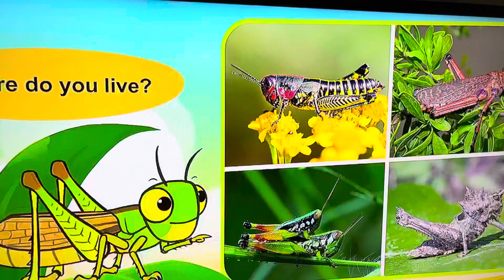Meet The Animals Grasshopper